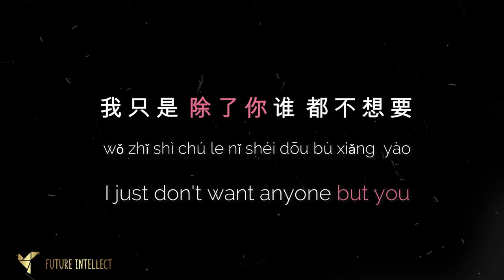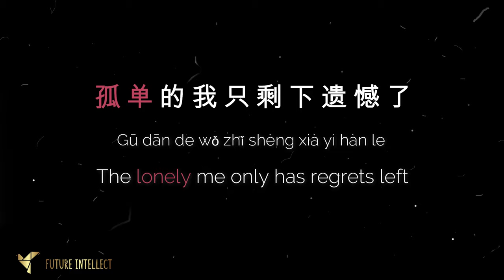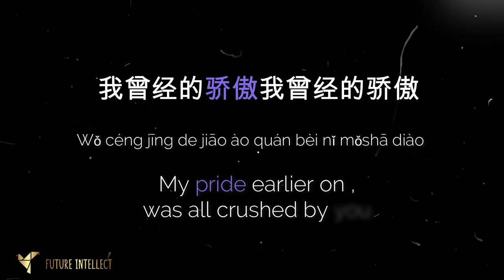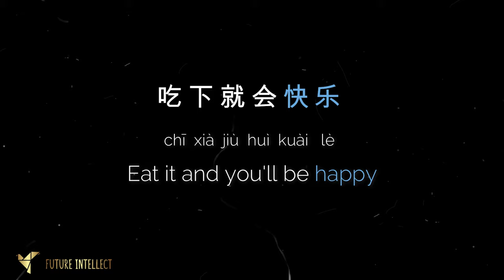忘情果 (Wang Qing Guo) lyrics - 欣然丫(Xīnrán yā) - English sub/ Pin yin/ Chinese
Wang Qing Guo - Eng sub Pin Yin Chinese

wǒ bú shì chú le nǐ jiù méi rén yào
我 不 是  除  了 你 就  没  人  要
wǒ zhǐ shì chú le nǐ shuí dōu bù xiǎng yào
我 只  是  除  了 你 谁   都  不 想    要
wǒ céng jīng de jiāo ào
我 曾   经   的 骄   傲
quán bèi nǐ mǒ shā diào
全   被  你 抹 杀  掉
xīn dōu suì le hái zài niàn zhe nǐ de hǎo
心  都  碎  了 还  在  念   着  你 的 好
nán dào ài nǐ zhēn de méi jié guǒ
难  道  爱 你 真   的 没  结  果
kě wàng jì nǐ wǒ zhēn de tài nán le
可 忘   记 你 我 真   的 太  难  了
wǒ zhǎo dà shī suàn guò
我 找   大 师  算   过
méi yuán fèn dà shī shuō
没  缘   分  大 师  说
rán hòu dà shī gěi wǒ yì kē wàng qíng guǒ
然  后  大 师  给  我 一 颗 忘   情   果
chī xià jiù huì kuài lè
吃  下  就  会  快   乐